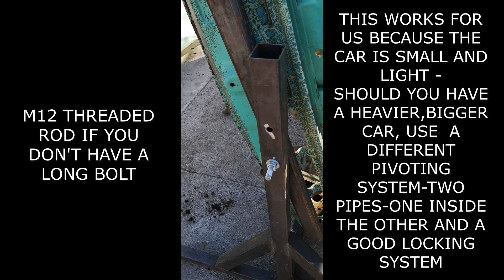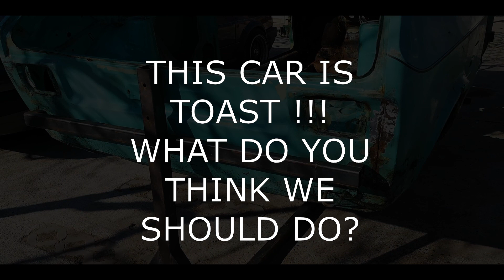1977 Polo MK1 Restoration project Ep. 5 RUST IN ALL IT'S GLORY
Hello there! This one is only to show the gravity of rust that a 44 years old car can have. Should we abandon this project? Should we fix it or not? This is the question to be asked!
Salutare! In acest episod va aratam cat de grav poate rugini o masina veche de 44 de ani. Credeti ca ar trebui sa abandonam acest proiect? Sa o reparam sau nu? Aceasta este intrebarea care trebuie pusa!